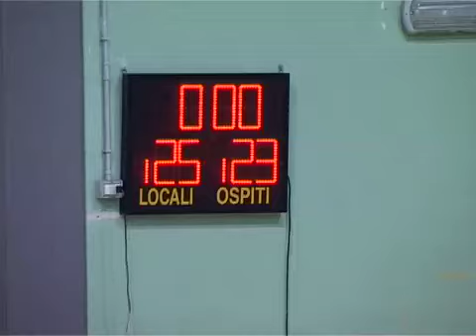Il servizio su "Rete Canavese" del 27/10/2012: Parella-Chieri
Servizio in onda su Rete Canavese, all'interno del programma "tribuna sportiva", relativo all'incontro Parella-Chieri di serie B2 maschile (terza giornata di campionato, sabato 27 ottobre 2012)